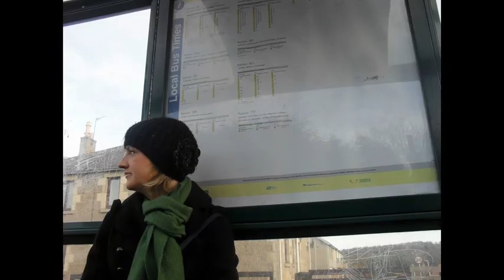LKTYSPT: Prime of Love / Runaway - by Mike Weber / The Band